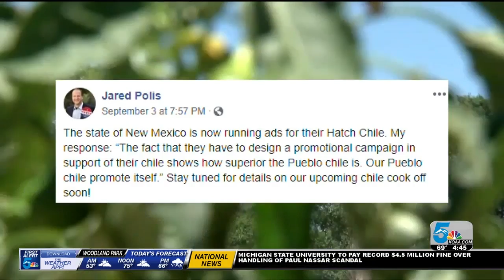More heat thrown on Colorado/New Mexico Chile war